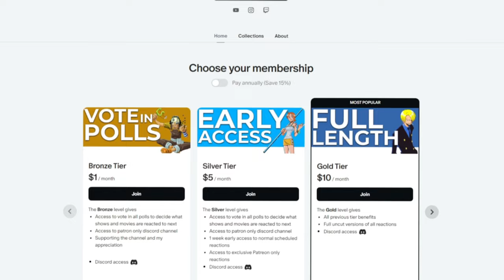BEST BLEACH FIGHT?! | BLEACH Episode 37-40 REACTION!